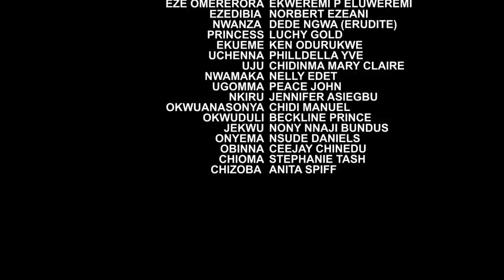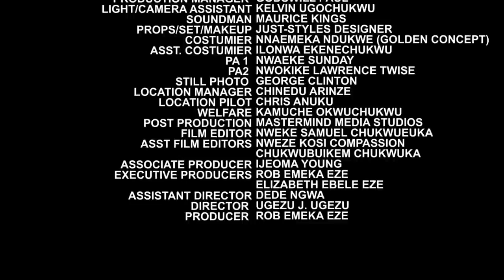How D Prince Chose An Outcast Bride Over Royal Bride Season 11&12 - New' Frederick Leonard Nig Movie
MOVIE TITTLE::: How D Prince Chose An Outcast Bride Over Royal Bride

STARRING::: Frederick Leonard & Lizzy Gold / Ugezu  J Ugezu / Mary Uche

YEAR::2022